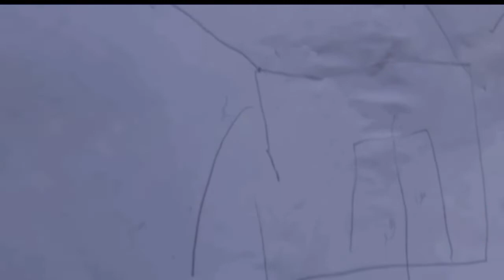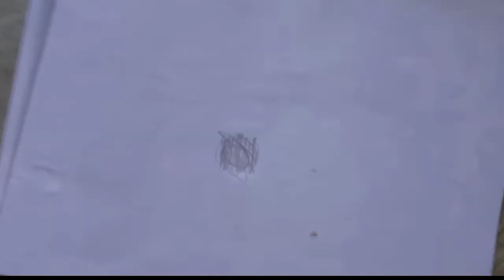Oppo ki mahaan drawing 😂| Oppo the artist| Funny videos { Oppo's World }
Hello Oppofam How are you all. i hope that are you fine as always
*Some Tags*
dogs
Funny story
horror
Oppo's World
dog story
dog can talk
dog story
Dogs
dogs funny
YouTube India

So, This is my new video on YouTube. Meri mahaan drawing.
Oppo's the artist. hehe

Thank uhh. 😘

*Meet you in another video*

bark bark.